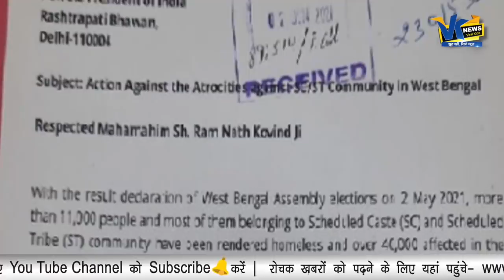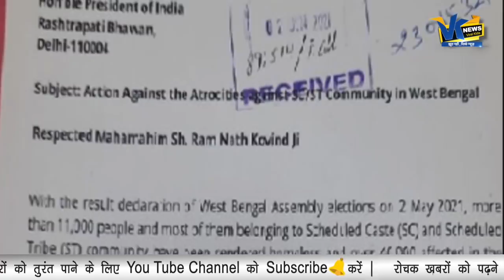पूर्व जज और अधिकारियों के बाद अब बंगाल हिंसा पर सैकड़ों प्रोफेसरों ने बढ़ाई ममता की मुसीबत!